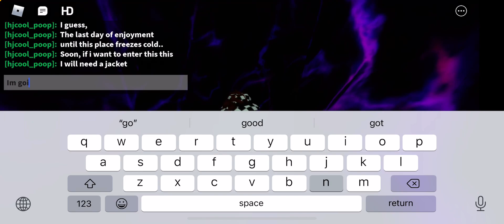The Final Times.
Farewell, Beach.